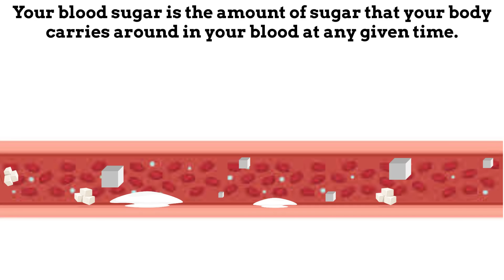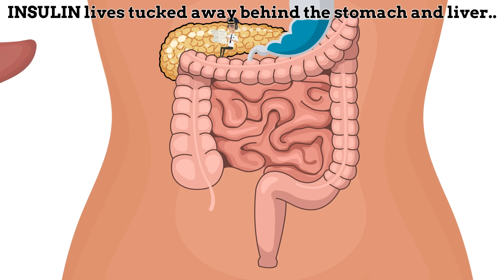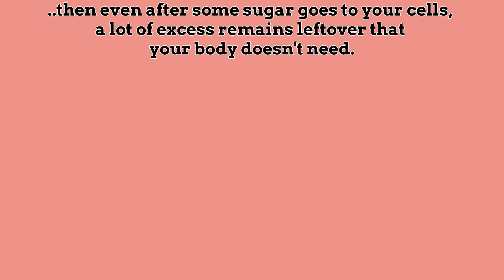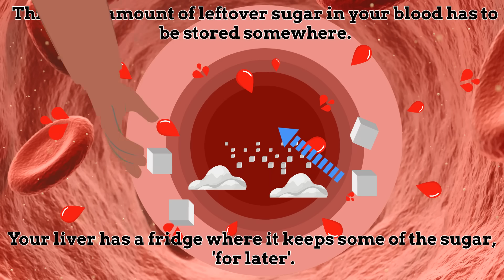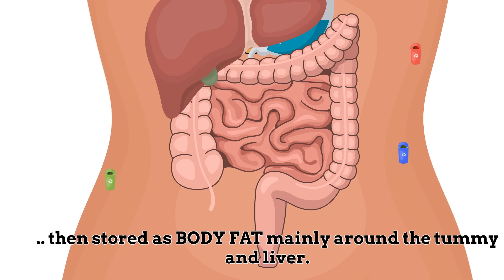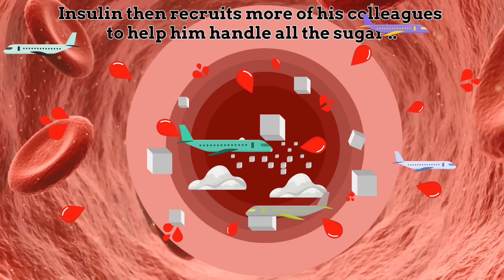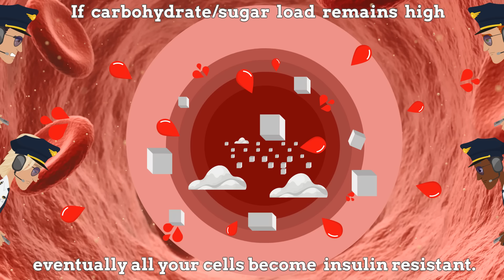Learn the secrets of Pre-diabetes, Weight gain and Fatty liver. | Blood sugar metabolism explained.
In this informative video, titled "Do You Have Pre-Diabetes? || Blood Sugar explained || Part 1 || Educaretoons digital healthcare” viewers will be taken on a journey through the complex world of blood sugar regulation, metabolism and how your body can lose control over your sugar levels. The video delves into the science behind glucose tolerance problems and how it affects our health, as well as highlighting the lifestyle habits that cause pre-diabetes and the key message that it is reversible! Educaretoons uses engaging animations and clear explanations to help viewers understand the importance of monitoring their sugar and carbohydrate intake, and of making the necessary changes to prevent pre-diabetes. This is a must-watch for anyone who wants to take control of their health and avoid the cascade of associated health risks that come along with pre-diabetes and diabetes.